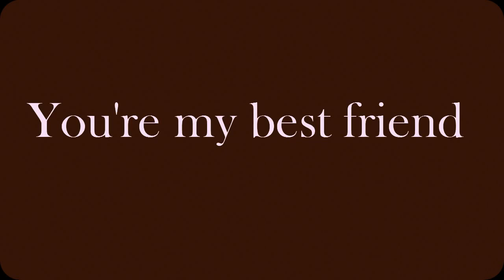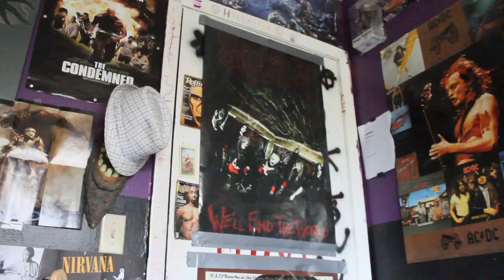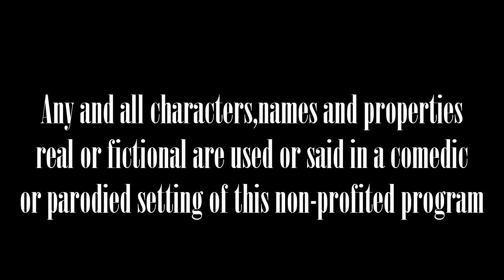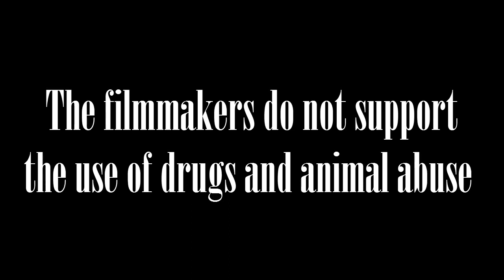You're my Best Friend web-series Episode 6 "We'll see"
web-series

episode 6
"We'll see"

At the end of another failed relationship Jon gives Paul a ultimatum but he might not like Jon's proposition .

Directed by Jonathan Peralta
written and starring Jonathan Peralta and Paul Acosta
edited by Jonathan Peralta
featuring Edgar the dog

opening/ending theme - Queen - you're my best friend

featuring music by Sublime and classic 8 bit nes music

featuring footage of the power-puff girls

presented by Peralta Production Original inc